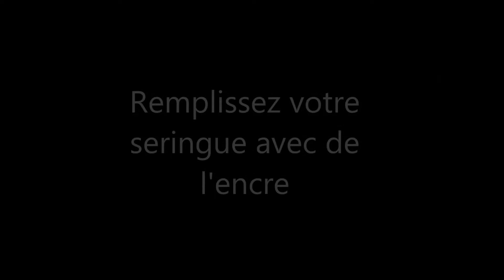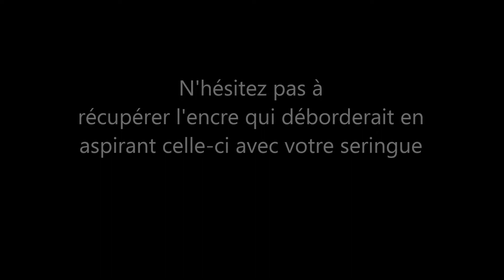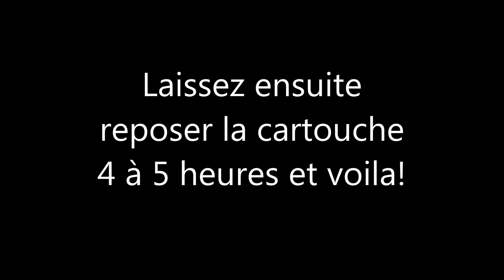Cartouche Lexmark 90 Couleur : Comment Bien Recharger la Cartouche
Comment recharger une cartouche d'encre Lexmark 90 avec un kit de chez Pour les détails des produits, Cliquez sur « Plus »➷RechargeEncreLexmark